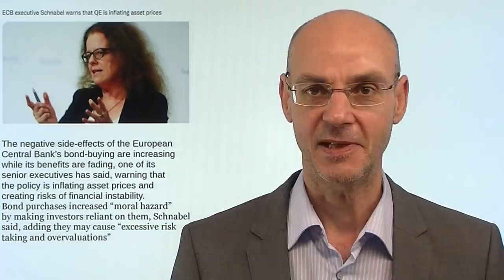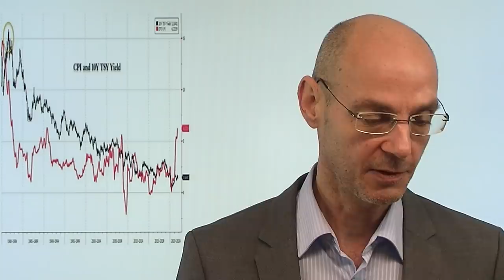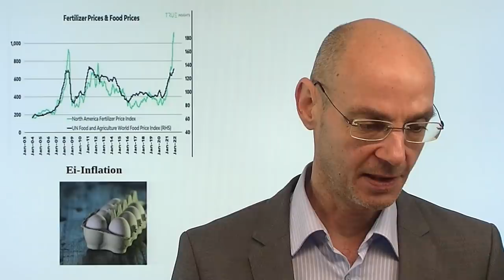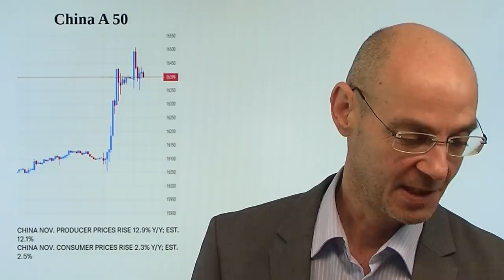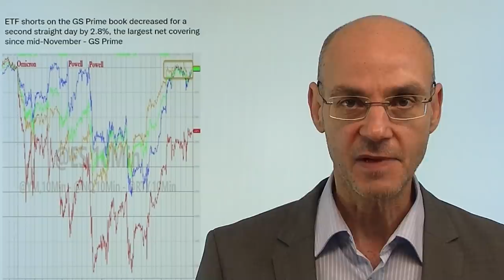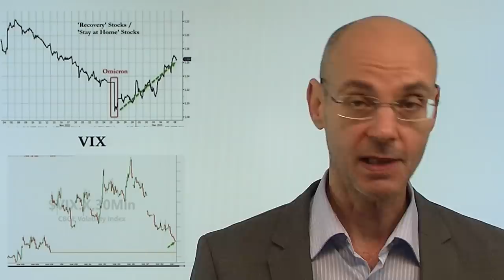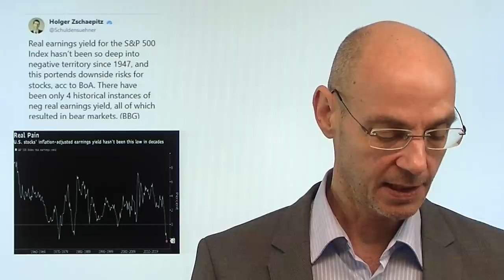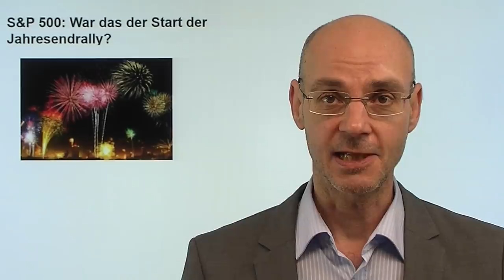Hawkishe Wende der Fed - jetzt kippt die EZB! Videoausblick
Hinweis aus Video: "S&P 500: War das der Start der Jahresendrally?"

Die Fed hat mit der erneuten Nominierung von Jerome Powell durch US-Präsident Biden eine hawkishe Wende vollzogen - nun ist plötzlich die Inflation nicht mehr "vorübergehend", daher Bekämpfung der Teuerung nun das oberste Ziel der Notenbank. Bislang hat die EZB alles versucht zu versichern, dass sie ihre ultralaxe Geldpolitik unverändert beibehalten werde. Aber der Druck durch die hawkishe Wende der Fed scheint nun doch zu groß zu sein, die EZB beginnt jetzt zu kippen, wie ein Interview mit Isabel Schnabel zeigt: das QE habe seinen Zweck erreicht, es weiter zu betreiben würde Preis-Blasen und "moral hazard" befeuern. Schon erstaunlich, dass der EZB das nach so langer Zeit endlich auffällt..